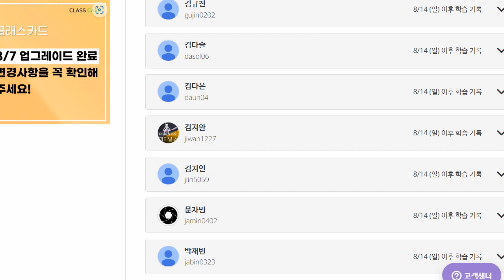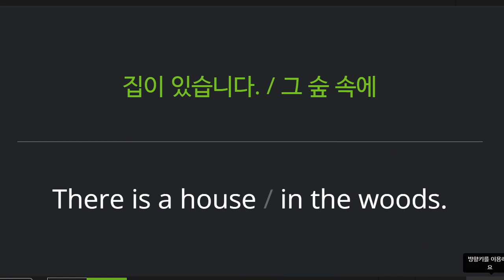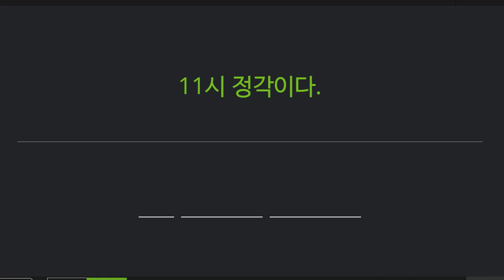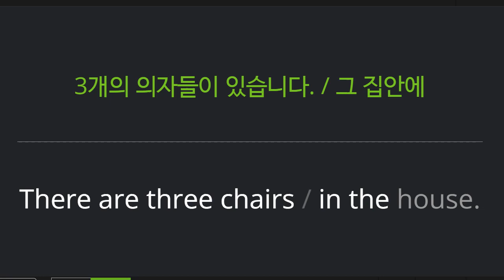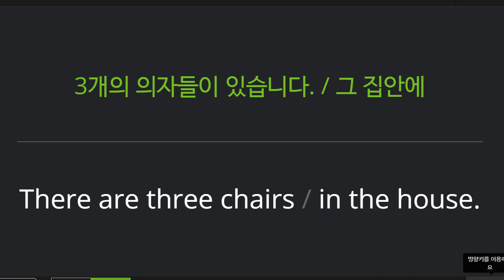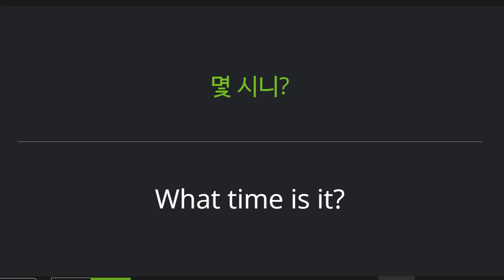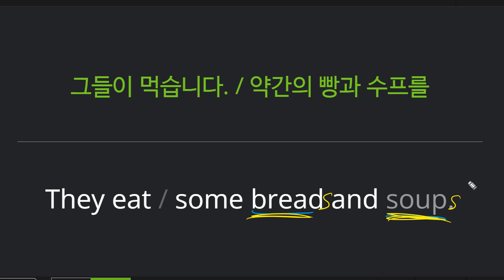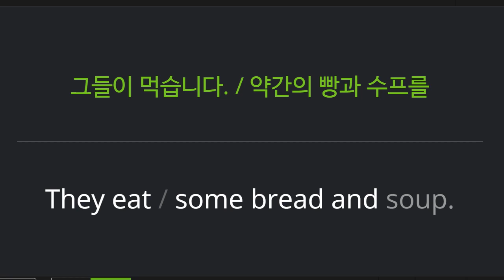신혜원 2022 08 22 초등 기초 독해 말하기 성취도 100